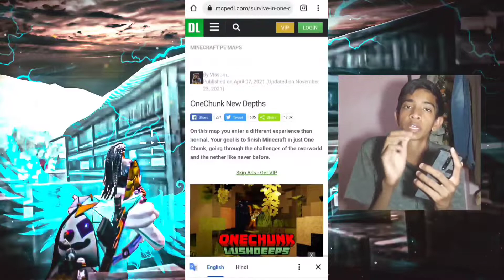minecraft one chank map Download | one chank survival map download in Minecraft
minecraft one chank map | minecraft one chunk | one chunk minecraft | minecraft one chunk challenge

Agar is video ko related aapka koi bhi sawal ya FIR is video meri koi bhi galti hai to please mujhe Instagram per bataye

Your questions 👇
minecraft one chank map
minecraft one chunk
minecraft challenge
minecraft but
minecraft
one chunk
one chunk minecraft
beating minecraft
minecraft survival
minecraft chunk